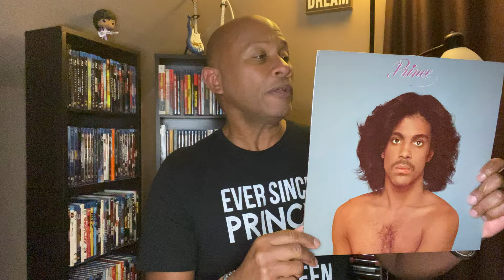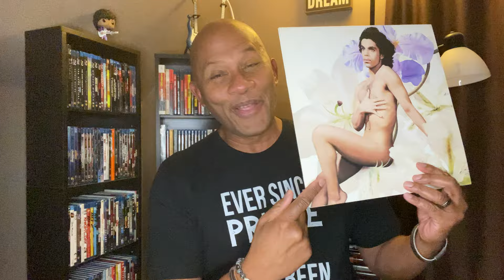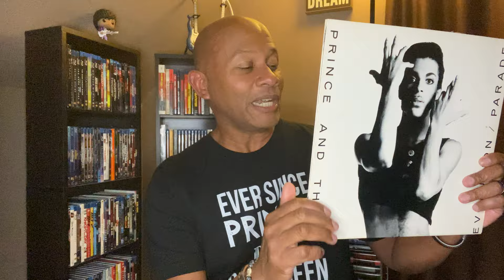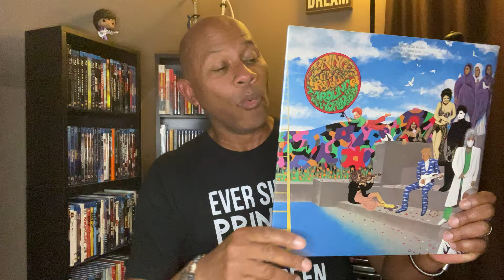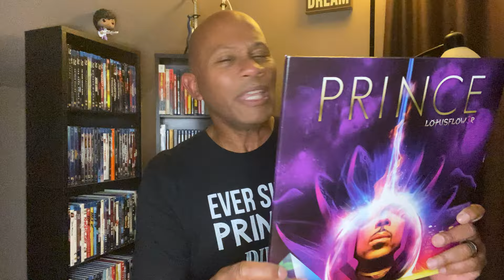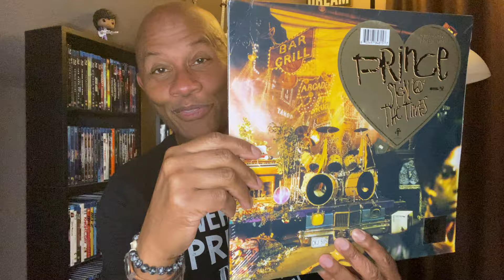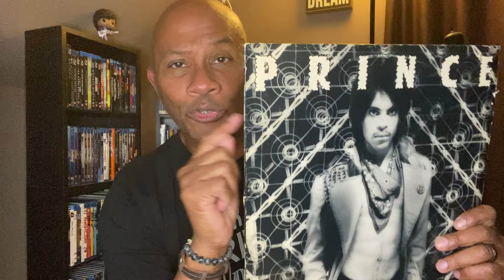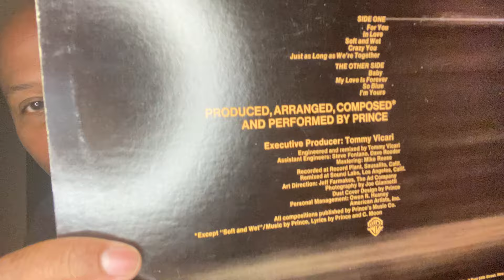My top 10 favorite PRINCE albums of all time!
This video is for fans of one of the -- if not THE -- greatest musical genius of this lifetime. Prince is my favorite musician/singer/performer, and, in this vid, I share what I believe to be some of his greatest albums. The list changes from time to time,  but at this moment, this is it!